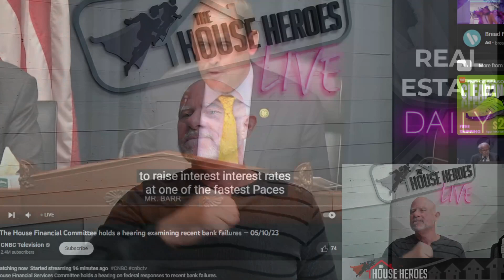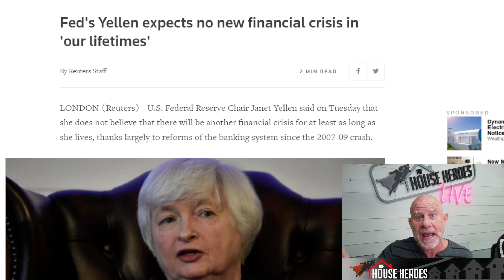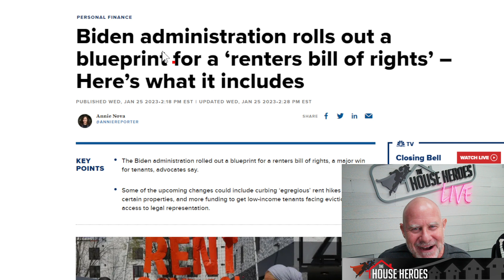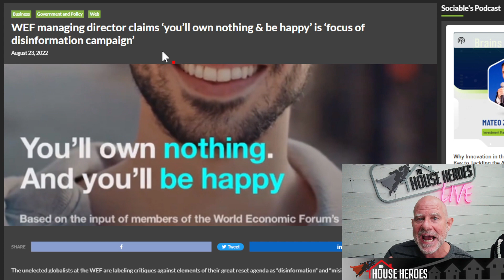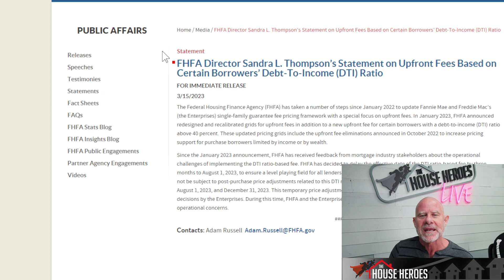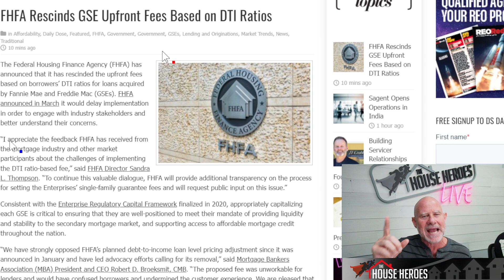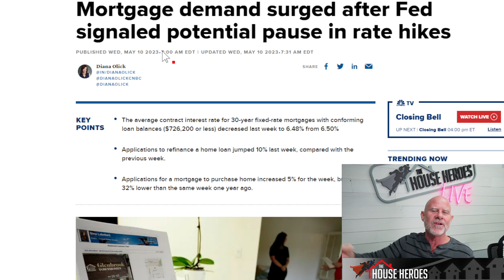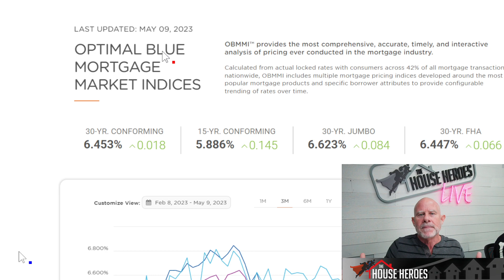The Joke is on the American People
Do you have questions about real estate, buying or selling a home?

Helped over 4,000+ clients
 Serving Southern California
 Brokered by eXp Realty of CA License # 01878277

0:00 Start
0:55 Financial House Committee
1:36 Fed Yellin
2:28 "Transitory"
 3:08 FED says
3:43 Biden Admin
4:10 WEF
5:37 Biden
6:30 FHFA
7:00 Just Kidding
7:52 Demand
8:46 Rates